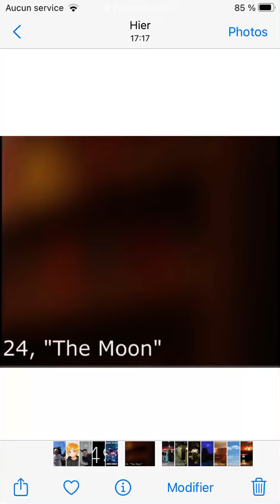Backroom niveau 24